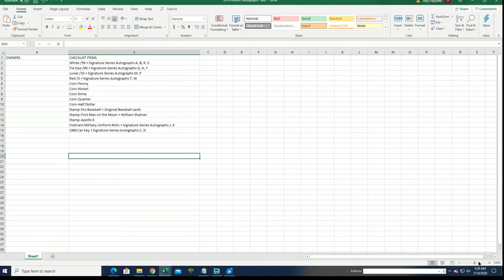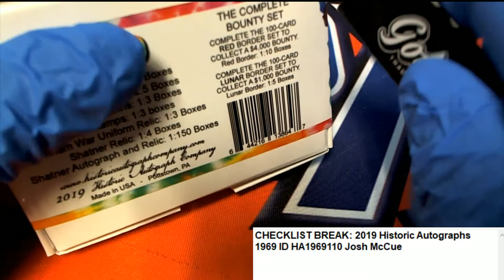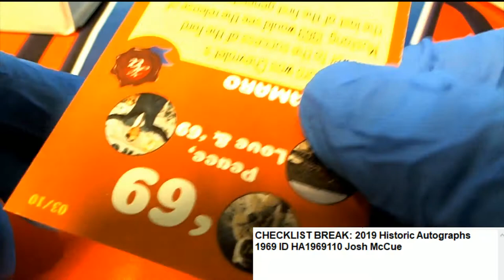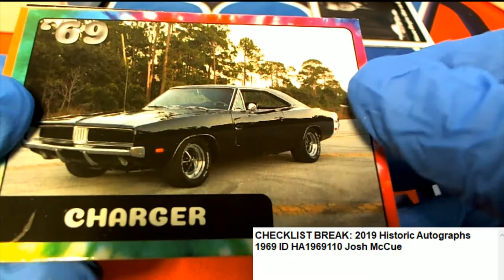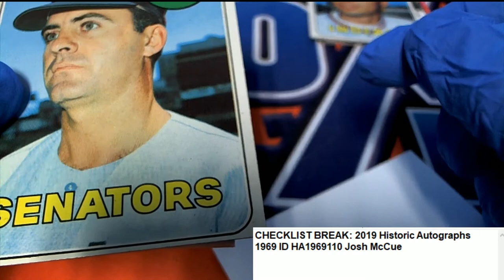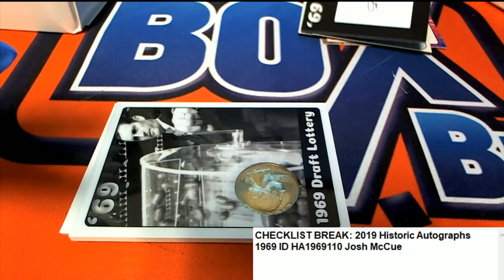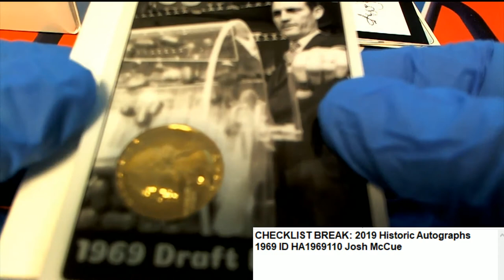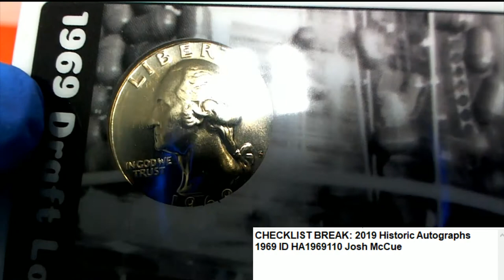2019 Historic Autographs 1969 Josh M's Box ID HA1969110